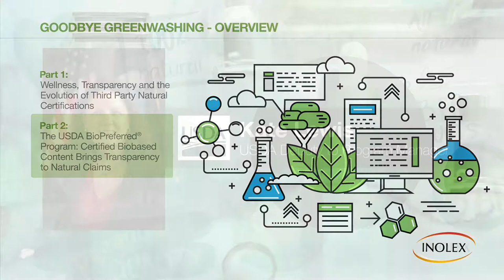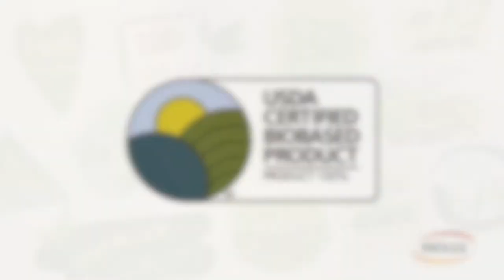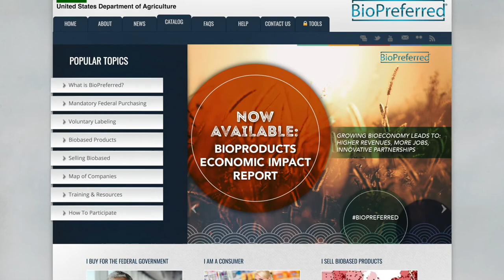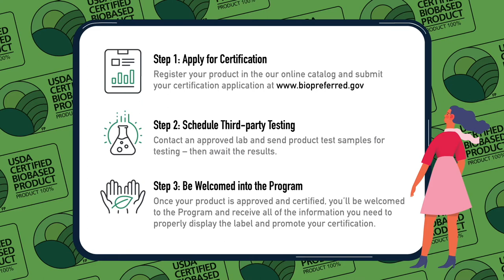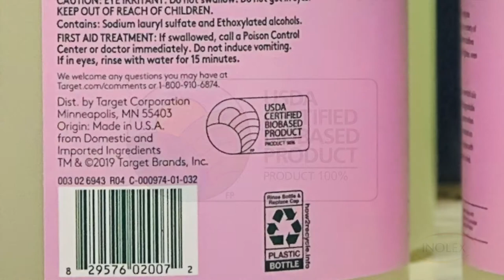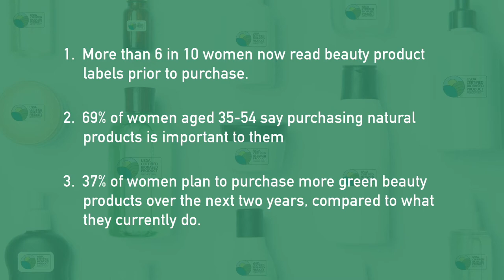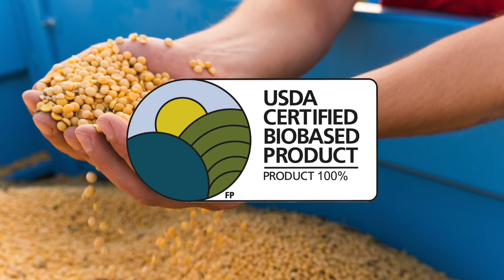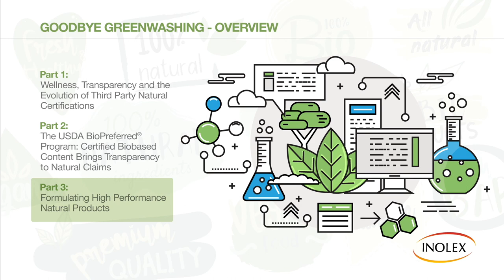INOLEX - Goodbye Greenwashing™ - Part 2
The USDA BioPreferred® Program: Certified Biobased Content Brings Transparency to Natural Claims